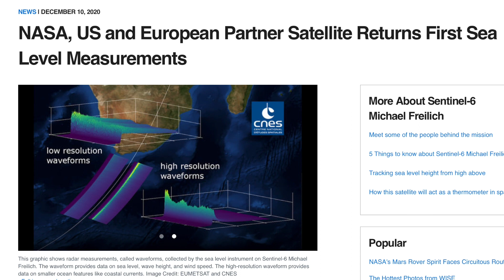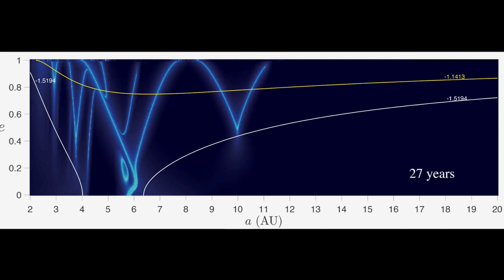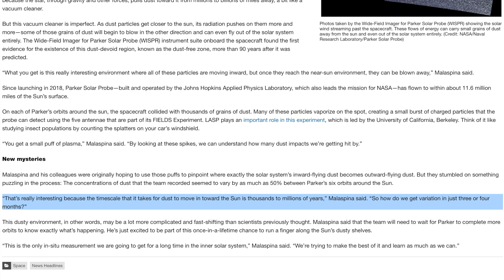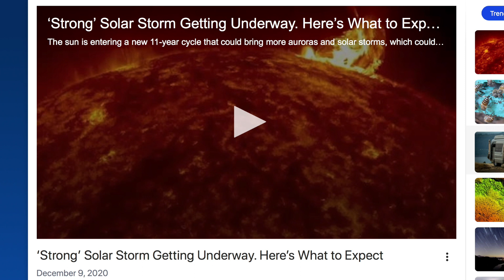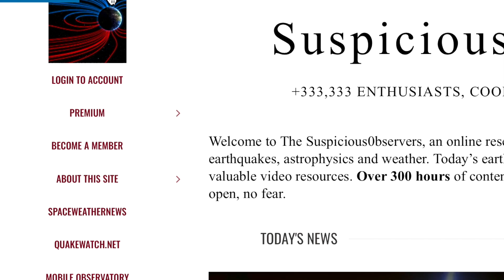"Could be Catastrophic", Dust Surprise Near the Sun | S0 News Dec.11.2020